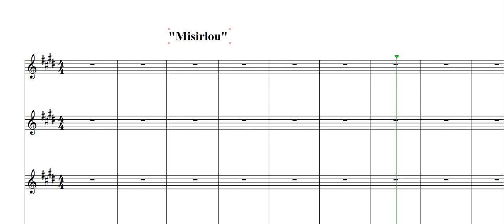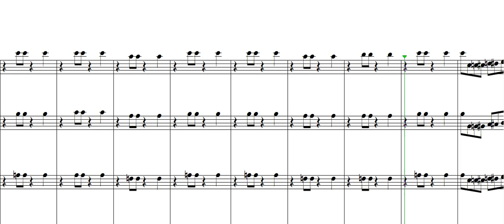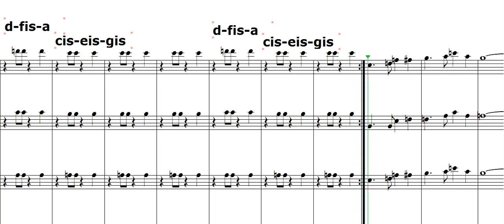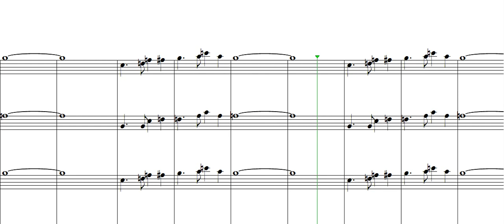Saksenbende meespeelvideo Misirlou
Meespeelvideo